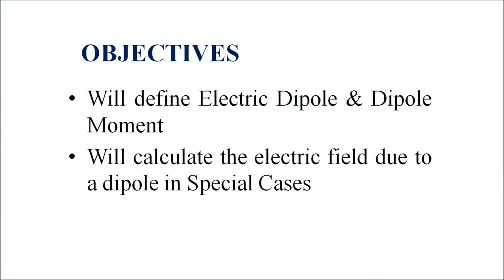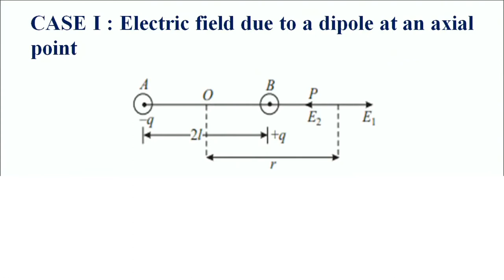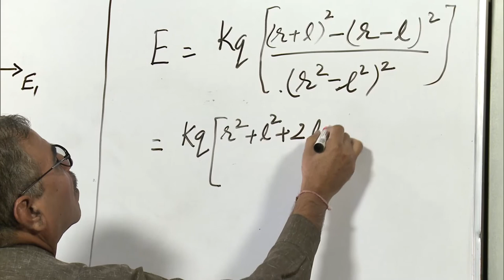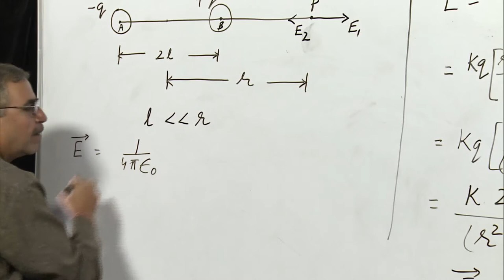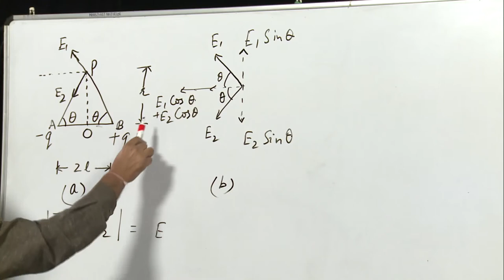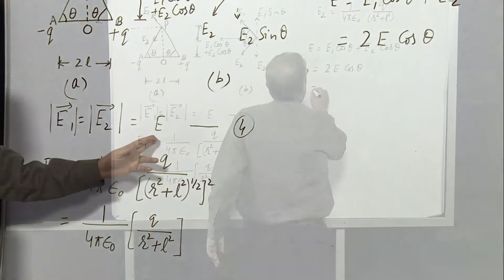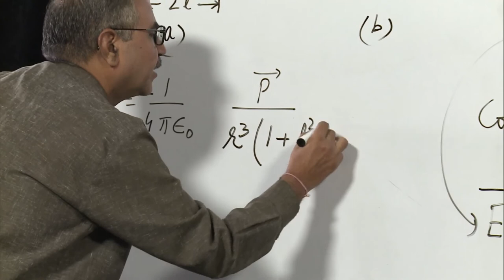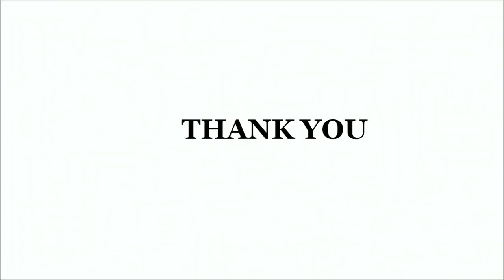15 Electric Fields Due to a Dipole - Electric Charge Part 4 | 312 Secondary